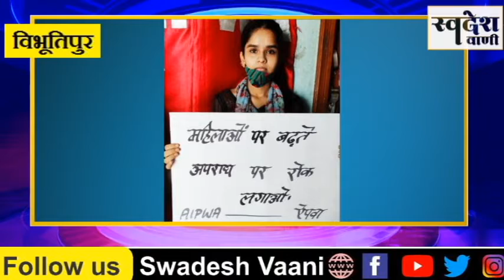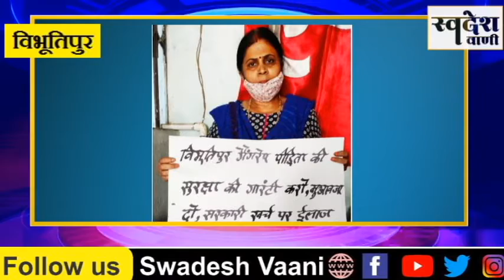विभूतिपुर गैंगरेप की घटना के खिलाफ ऐपवा का धरना-प्रदर्शन